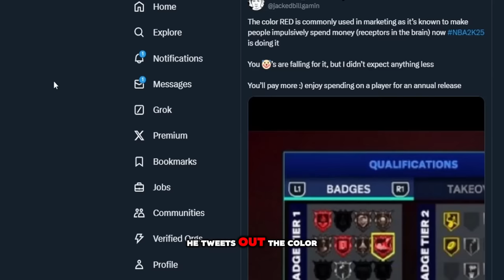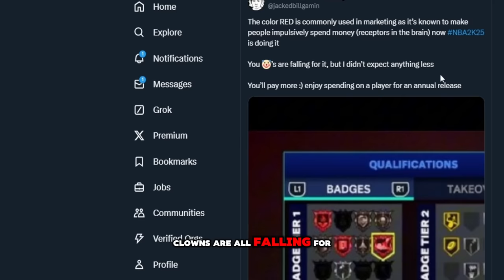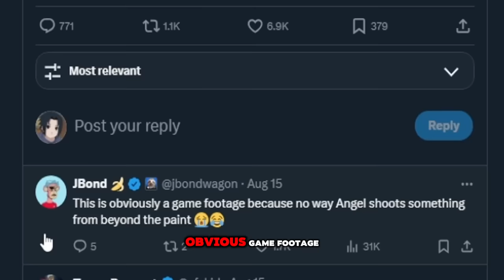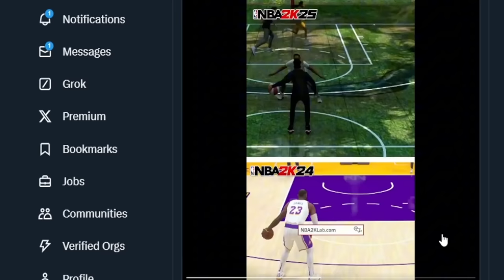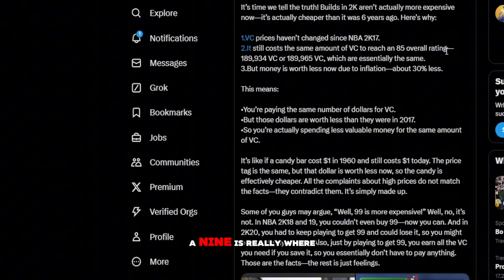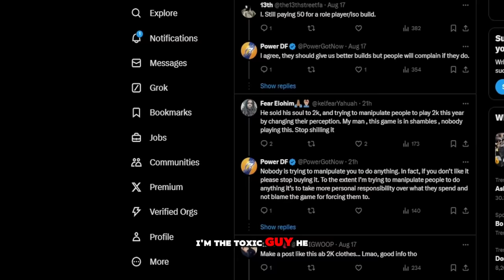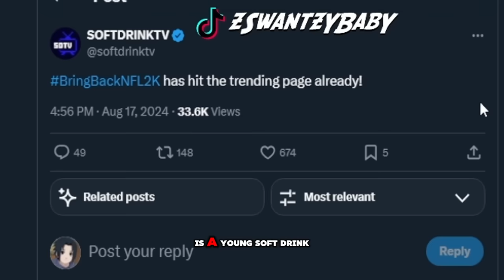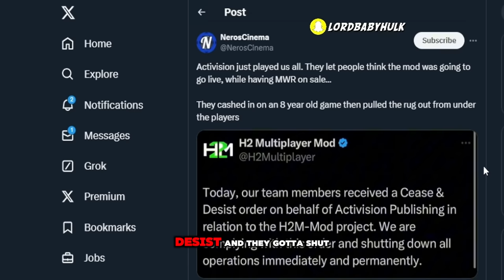NBA2K25 GAMEPLAY & BEST BUILDS...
NBA 2K25 GAMEPLAY & BEST BUILDS.